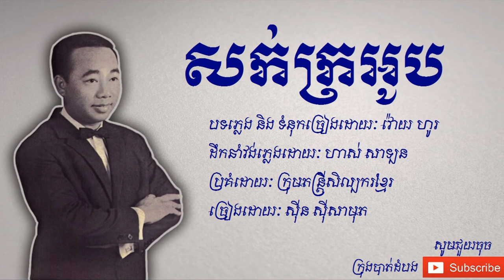សក់ក្រអូប - Sork Kror Oub |ស៊ីន ស៊ីសាមុត - Sinn Sisamouth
បទៈ សក់ក្រអូប - Sork Kror Oub
ច្រៀងដោយៈ ស៊ីន ស៊ីសាមុត - Sinn Sisamouth
While performing with the Cambodian national radio station, Sisamouth became a protege of Queen Sisowath Kossamak, mother of Head of State Norodom Sihanouk. The Queen invited Sisamouth to join the Vong Phleng Preah Reach Troap (the classical ensemble of the Royal Treasury) with which he performed at royal receptions and state functions.[8] He also achieved hit songs on national radio around this time, first writing and performing songs based on traditional Khmer music. In the mid-1950s, the romantic ballad "Violon Sneha", composed by violinist Hass Salan, catapulted Sisamouth into stardom across Cambodia. Sisamouth became known for his crooning voice, which has been likened to that of Nat King Cole, While his stage presence has been compared to that of Frank Sinatra. By the late 1950s, Sisamouth had established himself as the leading figure in an expanding Cambodian pop music scene. Norodom Sihanouk, a musician himself, encouraged the development of popular music in Cambodia. Initially, pop records from France and Latin America were imported into the country and became popular, inspiring a flourishing music scene based in Phnom Penh.The music produced by Sisamouth and his contemporaries had become popular throughout the country; in 1965, Sisamouth's song "Champa Batdambang" was the first content played on Khmer Republic Television. By the late 1960s and early 1970s, the Cambodian music scene was further influenced by Western rock and roll and soul music via U.S. armed forces radio that had been broadcast into nearby South Vietnam. This resulted in a unique sound in which Western pop and rock were combined with Khmer vocal techniques. Sisamouth was a leader of these trends, moving from traditional Khmer music and romantic ballads to Latin jazz, cha cha cha, agogo, and eventually psychedelic rock in which he employed younger rock musicians. Sisamouth had become established as Cambodia's most popular singer and songwriter. Nevertheless, his popularity did not eclipse that of other recording artists such as Eum Song Seurm and Huoy Meas. He collaborated directly with Mao Sareth and Chounn Malay, among others. He also wrote songs for, and duetted with, other popular Cambodian singers to nurture their careers. For example, starting in the mid-1960s he recorded many popular duets with Pen Ran. Sisamouth is credited with launching the career of Ros Serey Sothea, who had been singing at weddings and later became the leading female singer in the Cambodian rock scene. Sisamouth and Sothea recorded many very popular duets from the mid-1960s into the early 1970s.In later years, Sisamouth contributed songs to the soundtracks for a number of popular Cambodian films, such as Orn Euy Srey Orn, Tep Sodachan, and Thavory Meas Bong. Sisamouth's highly prolific songwriting became well known during this period; he is confirmed to have written more than one thousand songs for himself and others (see Sinn Sisamouth discography), and the true total may be considerably higher. His son Sinn Chanchhaya believed that Sisamouth wrote roughly one song for every day that he was a professional musician, a period of nearly 20 years. In 1973 the music publisher Kruorch Bunlyhe issued A Collection of Sentimental Songs, which contained 500 of Sinn Sisamouth's songs. He was also known to adapt popular Western pop and rock songs with new Khmer lyrics, such as a song based on Santana's "Black Magic Woman" called "Srolanh Srey Touch" (translated as "I Love Petite Girls" in English-language compilations);[18] plus covers of "Hey Jude" by The Beatles (titled "Always Will Hope"), "A Whiter Shade of Pale" by Procol Harum (titled "Apart from Love"), and "Love Potion No. 9" by The Searchers (titled "Other Than You"). By the 1970s he was working regularly with lyricist Voy Ho,[19] and had adapted some traditional and popular Thai songs into his repertoire (for example, "Promden Jet" with Ros Serey Sothea). During the Cambodian Civil War in the early 1970s, Sisamouth was a supporter of the Khmer Republic military and recorded patriotic songs supporting the Republic's stance against the Khmer Rouge insurgents. His career would continue until the Khmer Rouge captured Phnom Penh in April 1975.